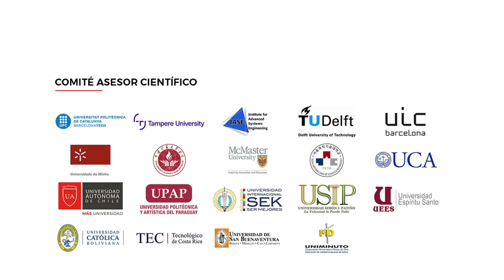FIORP | Entrevista a Gustavo Niklander R. Director de Desarrollo Corporativo U. Autónoma de Chile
FIORP | Entrevista a Gustavo Niklander Ribera Director de Desarrollo Corporativo Universidad Autónoma de Chile

La Fundación Internacional ORP (OccupationalRiskPrevention) es una institución de carácter internacional, independiente y sin ánimo de lucro comprometida en la mejora de la calidad de la vida laboral y en la mejora de la innovación de las empresas. Promueve estudios, reuniones, seminarios, escuelas de verano, simposios, congresos y planes formativos que permiten impulsar los diferentes sectores económicos y que contribuyen a mejorar la productividad y la competitividad del tejido empresarial y la calidad de la vida laboral.

La Fundación se marcó como fin principal la innovación y los servicios integrales en orientación, promoción de servicios de difusión del conocimiento, en materia laboral, económica y social.

A Partner of Vision Zero: Safety.Health.Wellbeing